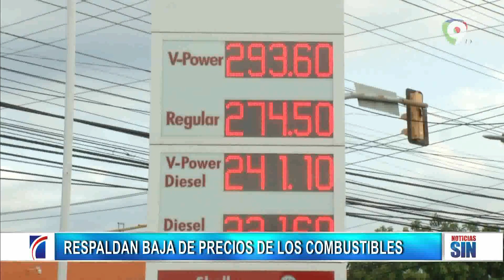Apoyan bajo costo de combustible/Emisión Estelar SIN